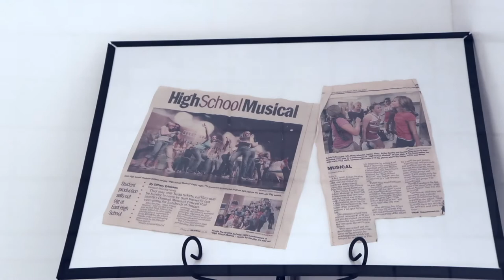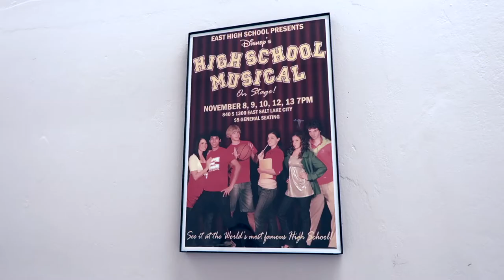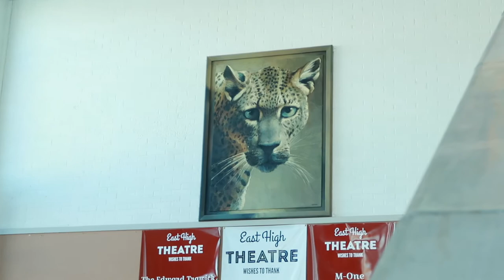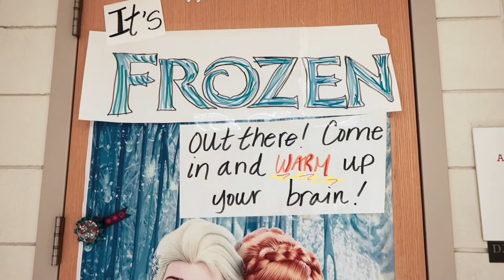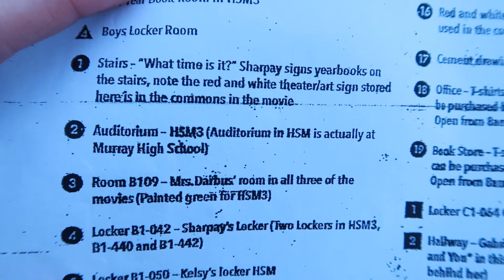Touring East High School! (Where high school musical was filmed!)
*This was filmed before Covid-19 hit the U.S.
I had the opportunity to visit East High last February (pre pandemic) and visit the High School where High School Musical was filmed.  It was very brief as the students had many extracurriculars going on at the time.  I do not know if they are allowing current visits due to Covid-19 so make sure to call beforehand if you are planning a visit.